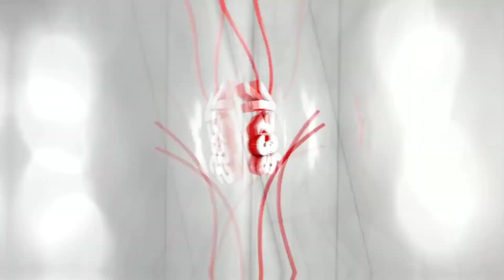TUTORIAL: Skin Cute Girl (Pixel Gun 3D) - Free Copy